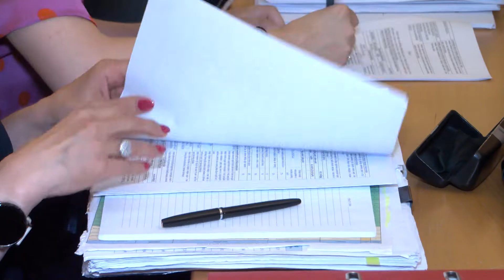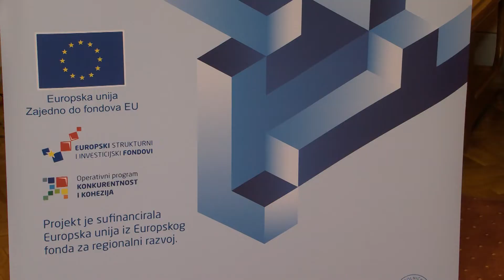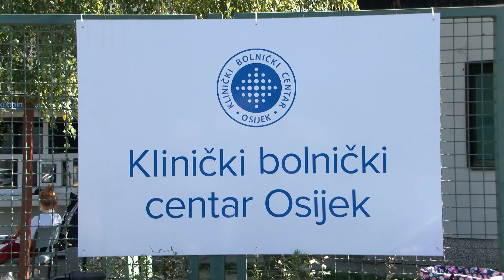Sjednica Županijske skupštine Osječko-baranjske županije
U Osijeku je održana sjednica Županijske skupštine Osječko-baranjske županije, a na Dnevnom redu se našla tek jedna točka, o kojoj se trebalo raspravljati zbog zahtjeva Ministarstva pravosuđa i uprave. Tako je jednoglasno usvojena Odluka za obračun plaća službenika i namještenika u upravnim tijelima kojim se njihova plaća mijenja za 0.01%.